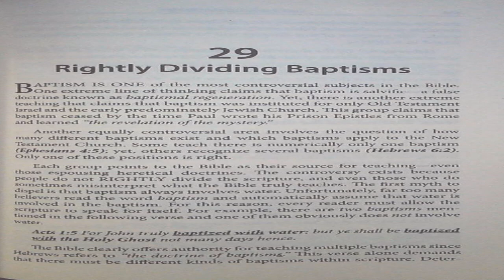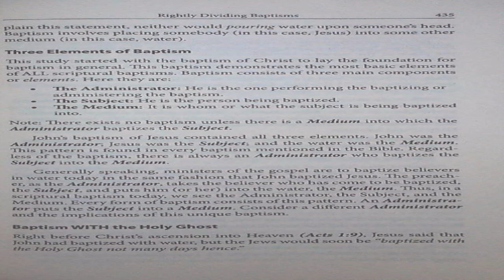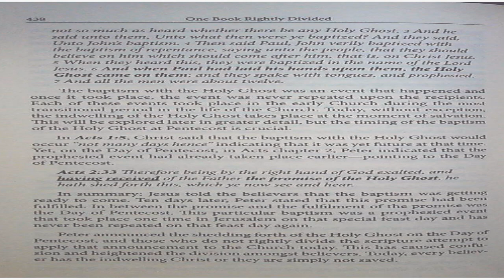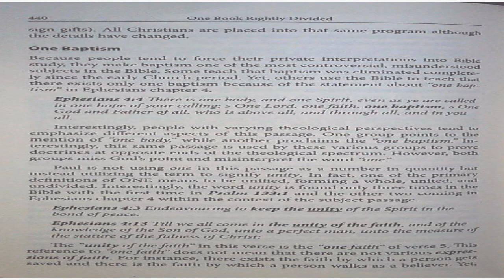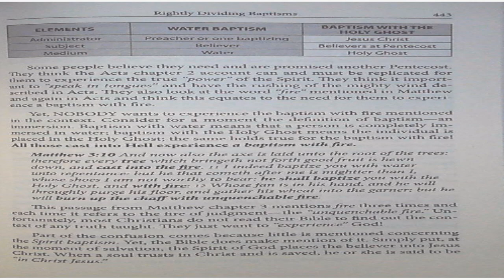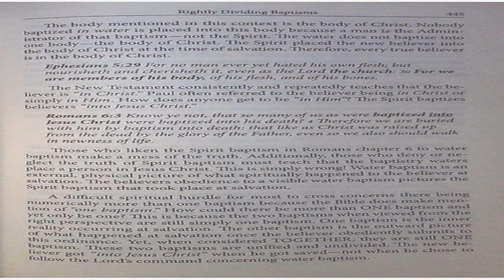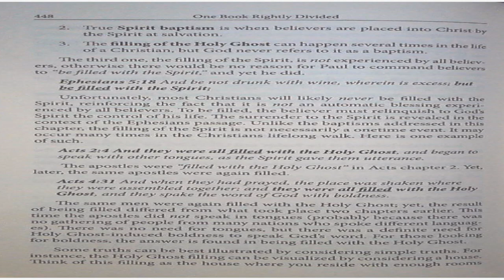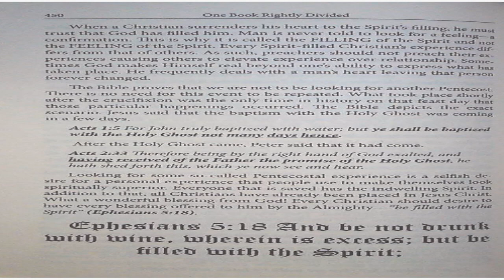August 22, 2023-Chapter 29-Rightly Dividing Baptisms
Chapter 29-Rightly Dividing Baptisms